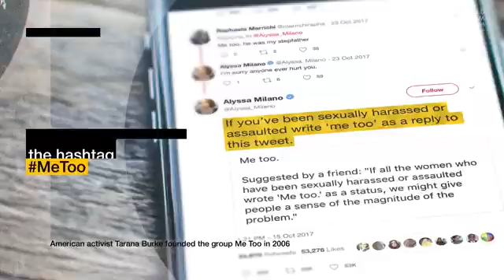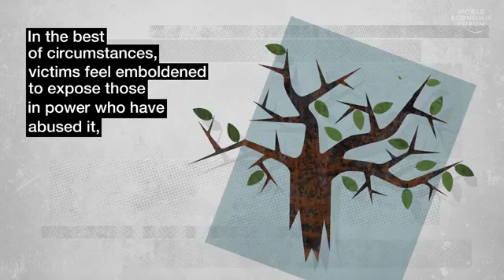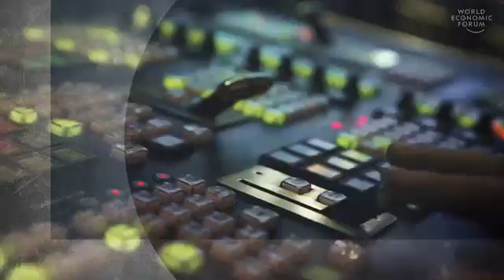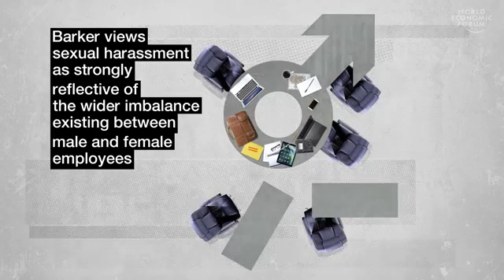Me Too Harassment of Women in Workplace : World Economic Forum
The MeToo Movement had gained immense popularity in recent days, many incidents of sexual harassment in their workplace came out ,many saintly people were accused and many were also surprising victim in the came out on mainstream media. This video by World Economic Forum shows some of the glimpses of the harassment and MeTooMovement .
The Social Fever News is thankful for providing the video for our channel.